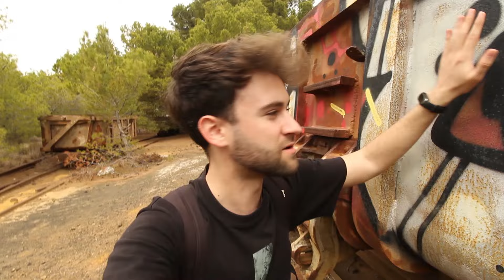PORTMÁN: La Mayor Catástrofe Ecológica Del Mediterráneo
Portmán es un pequeño pueblo pesquero en la costa de Murcia en el que se construyó el lavadero de flotación más grande de Europa. Este hecho desencadenó la mayor catástrofe ecológica del mediterráneo, en la bahía de Portman, donde se arrojaron millones de toneladas de contaminación al mar.
Visitaremos el lavadero abandonado, el tren minero abandonado y camiones abandonados.